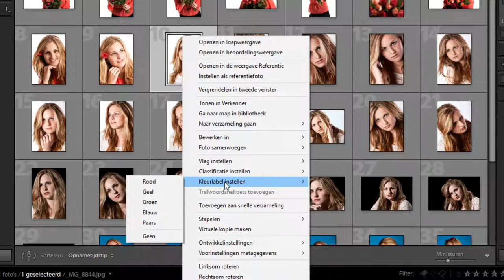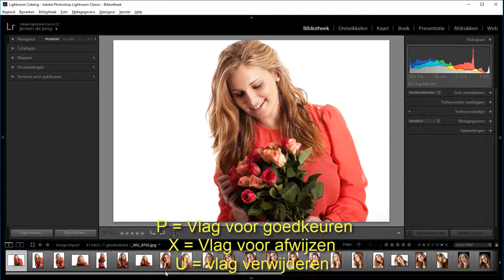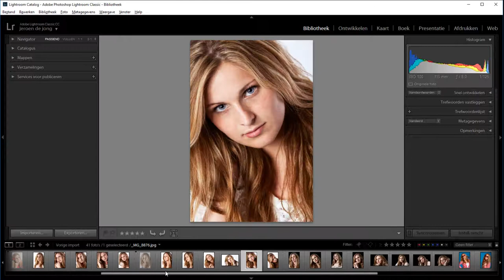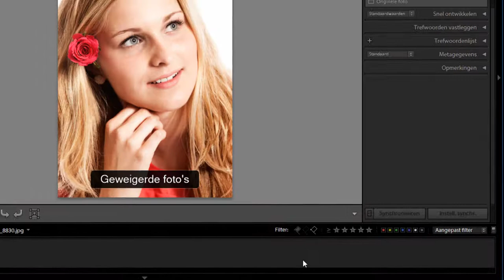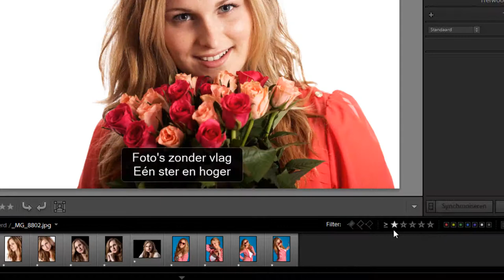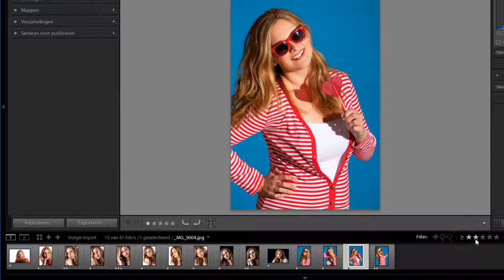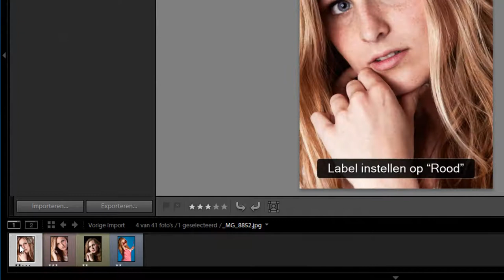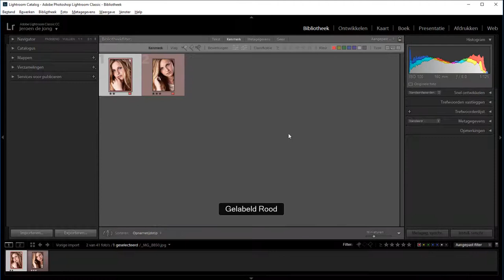Hoe kun je het beste foto's sorteren (Lightroom Classic)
Soms heb je wel eens een collectie van foto's waar je door de bomen het bos niet meer in ziet.

Geen nood! In Lightroom kun je je foto's op drie manieren ordenen. Je kunt ze sorteren met vlaggen, sterren en kleuren. En dat is allemaal ook nog te combineren.